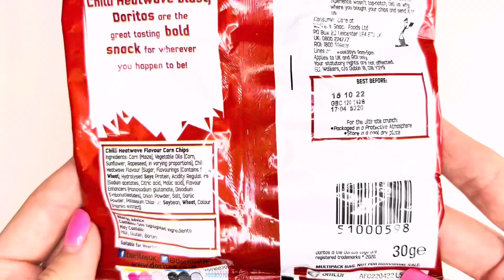NEW Doritos CHILLI NEATSHAVE/ How many Doritos chips are in one package? Price $0.50?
Welcome!  In this video we are going to open Doritos CHILLI chips
NEATSHAV.  Let's see how many chips are in one package!